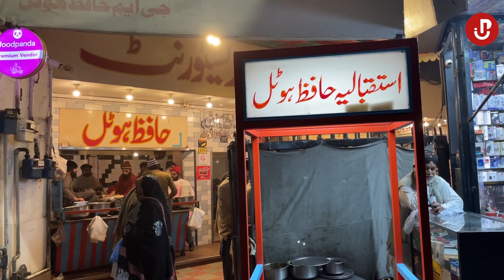Hafiz Hotel Lahore | Food Documentry | Just Pakistan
لاہور کا چالیس سال پرانا حافظ ہوٹل